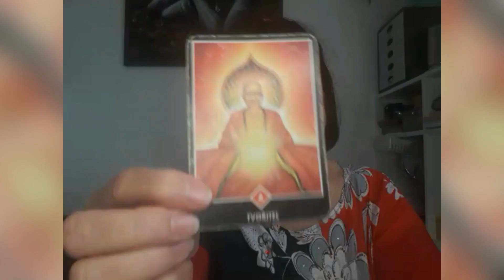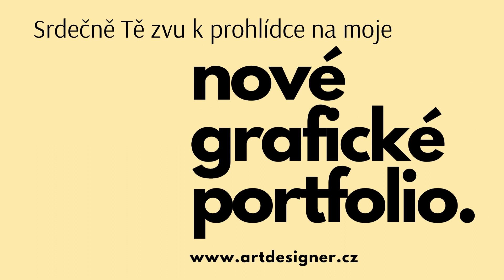karta týdne 18 9